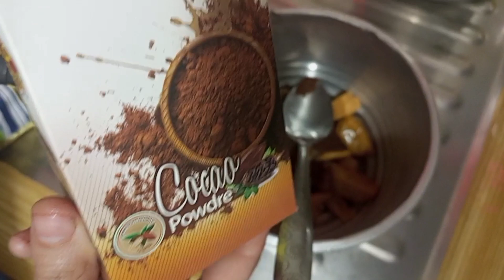شاركتكم يومي احنه العراقيات اختصاص دولمه#دولمه_عراقيه حامضه ود هينه🤪قهوه جكليتيه سهله وبسيطه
دولمه_عراقيه حامضه ود هينه🤪قهوه جكليتيه سهله وبسيطه تخبل و تجنن كعدت بالكاع😂